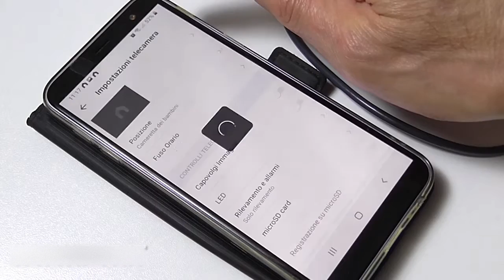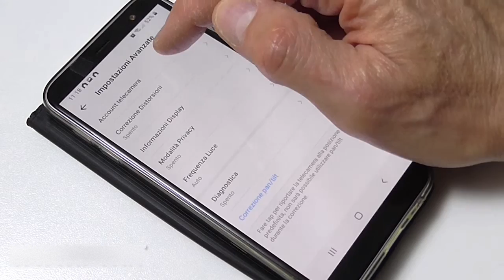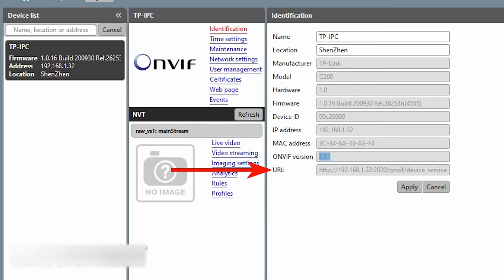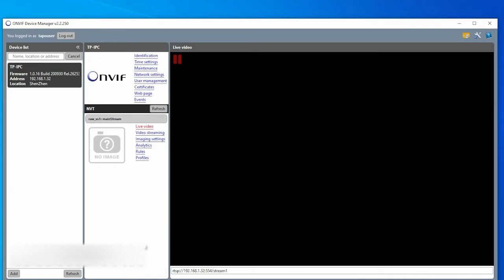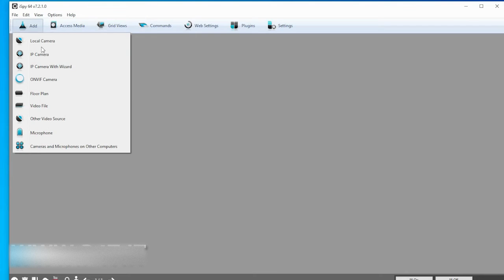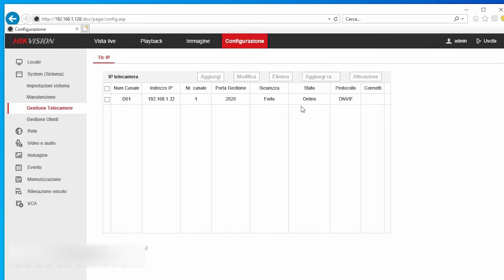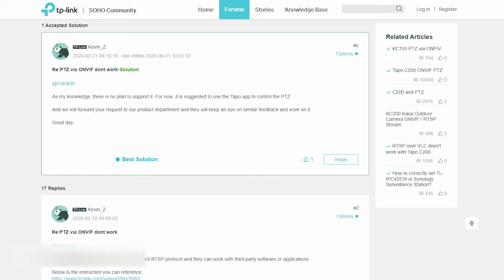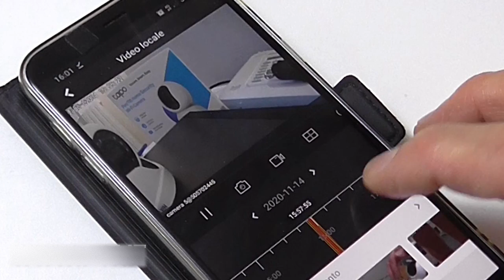TP-Link tapo 200, ONVIF e DVR Hikvision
Vedi su Amazon

In questo video utilizzeremo il protocollo ONVIF per visualizzare lo streaming della telecamera TP-Link Tapo C200 , prima con il programma gratuito ONVIF Device Manager e poi con il programma Ispy.

Collegheremo la telecamera Tapo C200 anche al DVR Hikvision serie DS 7200 per salvare le registrazioni di evento e continue della telecamera. Vedremo come l’app Hik-Connect riesce a a ricevere anche le notifiche di allarme della telecamera.

Purtroppo le funzioni del Pan e Tilt della telecamera non funzionano con il protocollo ONVIF, è necessario utilizzare la sua applicazione.